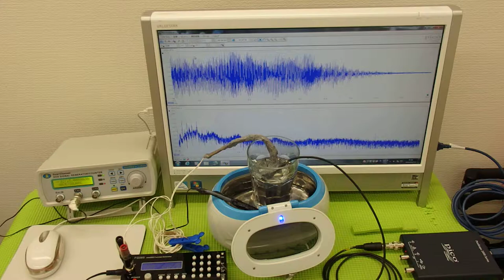超音波洗浄器を利用した超音波伝搬技術 Supersonic wave System technology